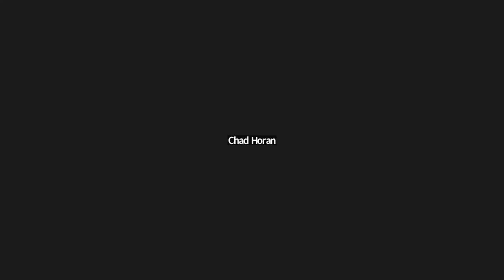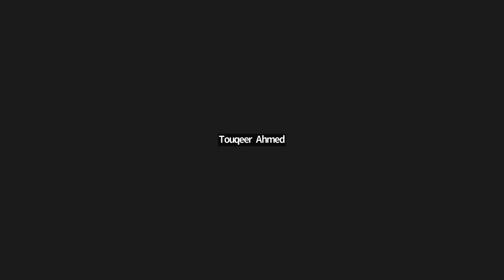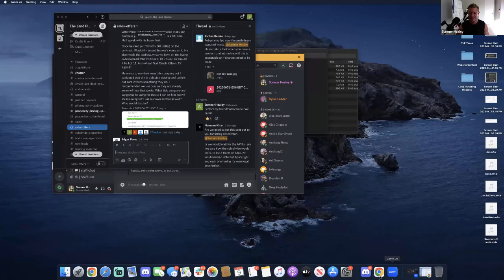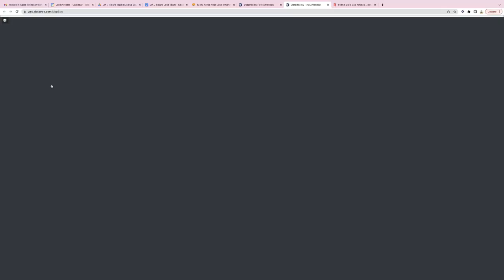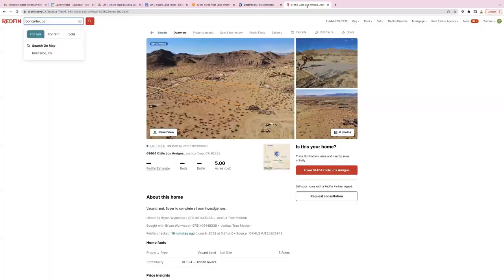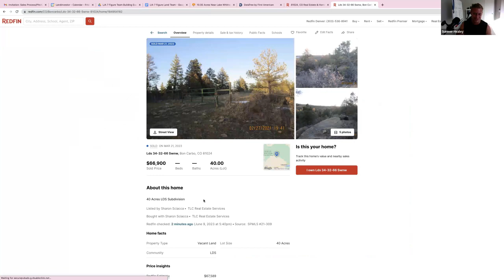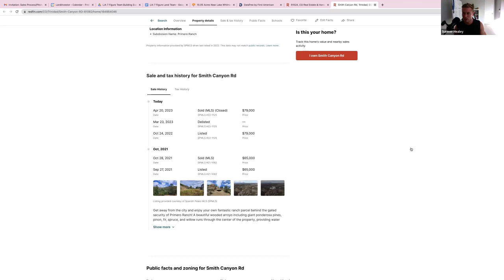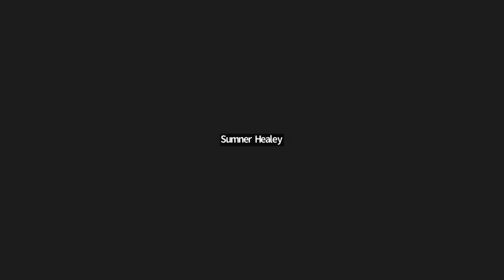Land Investing Training For Beginners: Land Flipping Q+A | Sumner Healey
Are you ready to dive into the world of land investing? Welcome to "Land Investing Training For Beginners: Land Flipping Q&A with Sumner Healey." In this video, I, Sumner Healey, will be your guide as we explore the fundamentals of land investing and tackle your burning questions.

Join me as we uncover the strategies and best practices for success in the land flipping business. Throughout our discussion, we'll delve into essential topics like market analysis, deal evaluation, and risk management. Discover how to leverage data and market conditions to make informed investment decisions and maximize your returns.

Throughout our journey, we'll address common challenges faced by beginners and share valuable insights gained from real-world experience. From understanding market nuances to navigating complex transactions, this training session is designed to equip you with the knowledge and confidence needed to thrive in the world of land investing.

So, whether you're a seasoned investor looking to expand your portfolio or a newcomer eager to embark on your first land flipping venture, join me in this comprehensive training session. Let's unlock the doors to opportunity and pave the way to your success in land investing.
👉 Only 15 spots to join LIA this month...

Topics covered in this video:
Land Investing Training
Beginners Land Investing
Land Flipping Techniques
Real Estate Investment Tips
Property Flipping Strategies
Land Investment Guidance
Sumner Healey Land Flipping
Beginner Real Estate Training
Land Investment Q&A
Land Flipping for Newbies